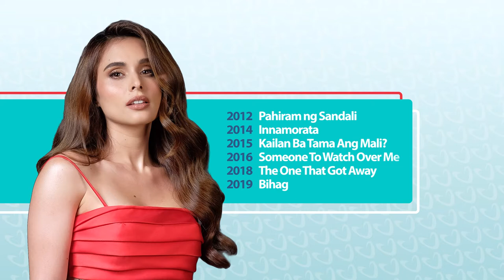Kapuso 101: Get to know Max Collins!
We see her as Dominique on the drama series "To Have and To Hold." But before this series, Max Collins has played a variety of roles that solidified her status as a versatile actress. Learn more about her in this Kapuso101 video!

Watch "To Have and To Hold" on GMA Pinoy TV!

GMA Pinoy TV subscribers in the USA, Canada, Singapore and Hong Kong, can now watch Kapuso shows on the go! Just download the mobile app of your pay TV provider and enjoy TV everywhere!